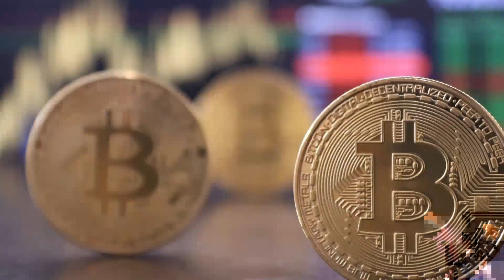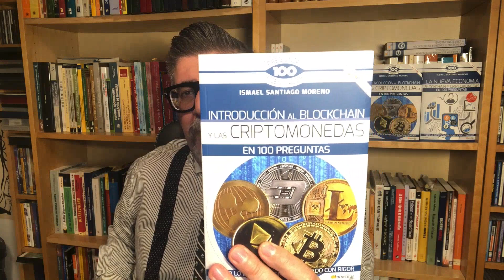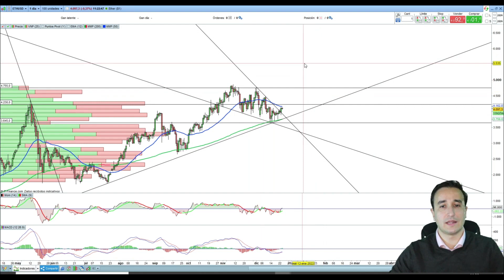🔥 ¿Está caro o barato ETHEREUM (ETHER)? - EXPLICACIÓN en español y VALORACIÓN fundamental/ técnica.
Ethereum es una plataforma digital que adopta la tecnología de cadena de bloques (blockchain) y expande su uso a una gran variedad de aplicaciones. Ether, su criptomoneda nativa, es la segunda más grande del mercado.

La plataforma Ethereum fue creada en 2015 por el programador Vitalik Buterin, con la perspectiva de crear un instrumento para aplicaciones descentralizadas y colaborativas. Ether (ETH), su criptomoneda nativa, es un token que puede ser utilizado en transacciones que usen este software. Como bitcoin, ether existe como parte de un sistema financiero autónomo de pares, libre de intervención gubernamental. También como bitcoin, el valor de ether se disparó en un corto periodo de tiempo.

En enero de 2016, ether cotizaba alrededor de 1$, y en enero de 2018, la criptomoneda tocó su nivel más alto hasta ahora en 1391$. Sin embargo, en octubre de 2020 ether cotiza lejos de su pico histórico para quedar por debajo de los 390$. Su valor se ha demostrado que es volátil, con fluctuaciones frecuentes en el intradía. Aunque esta no sea más que una entre cientos de criptomonedas, es también una de las pocas que tienen una capitalización de mercado significativa, junto a sus dos grandes rivales, bitcoin y bitcoin cash.

🔥🔥🔥 Conviértete en MIEMBRO y ayúdame a seguir generando valor, a la vez que disfrutas de videos y análisis exclusivos y bajo petición:

Gracias por escribir y os invito a que sigáis haciéndolo. Podéis hacer vuestra peticiones en los comentarios para siguientes análisis.